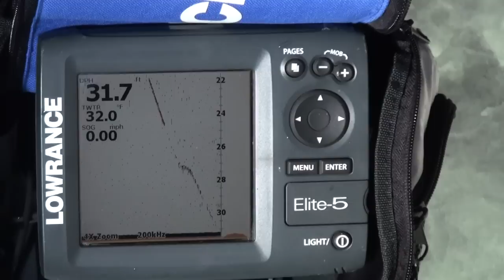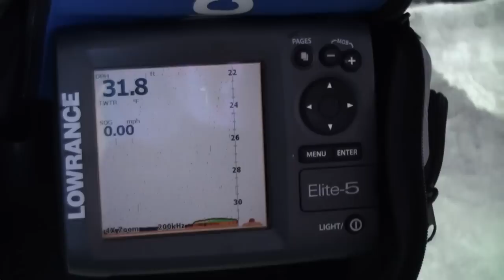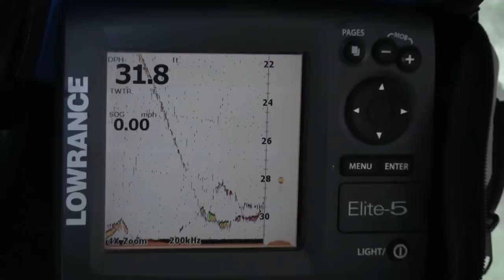Lowrance Elite-5 IceMachine in action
Lowrance Elite-5 IceMachine in action on Lake of the Woods with Mike Gofron and Mark Brumbaugh.
Ice fishing with Lowrance Elite 5 ice machine